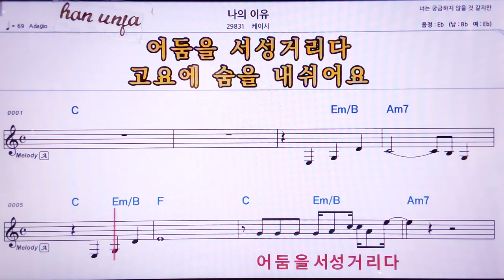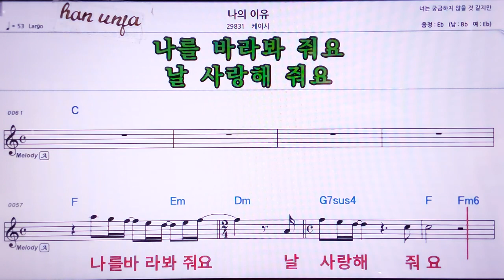💖나의 이유/케이시 👍MR,노래방, 악보, 코드,Karaoke With Sheet Music